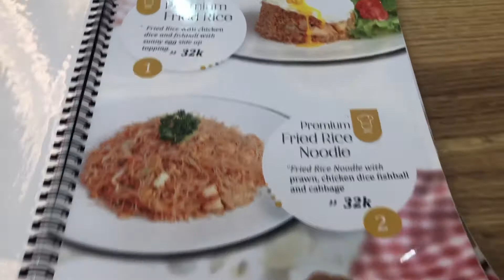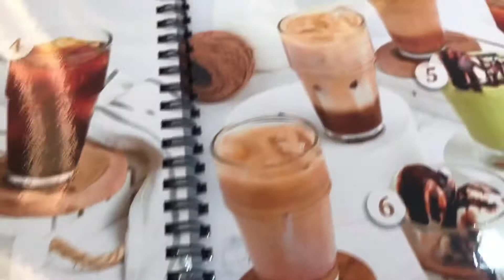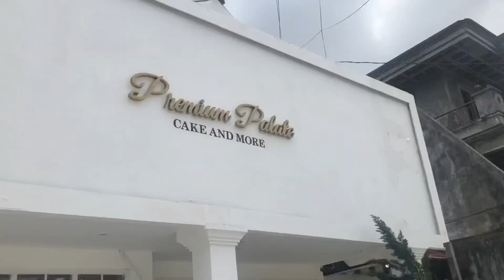kongkow cantik ala putri di Premium palate review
Premium pelate adalah cafe yang terletak di jalan ahmad yani samarinda cafe ini buka dari jam 11 siang sampai jam 10 malam.. tempat yang asik untuk kongkow bersama teman atau keluarga. Tempat yang Nyaman dan interior dan eksteriornya cantik banget bikin betah. Banyak makan dan minuman yg bervariasi dan juga menjual berbagai macam cake dalam ukuran kecil maupun besar. Tempat kongkow yg recommended, patut di coba guys

Edited Nia
Sound Gee